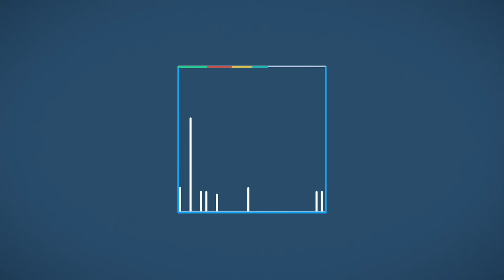Дали новинарите имаат често закани?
Публиката ја интересираше дали новинарите често добиваат закани. На ова прашање ни одговори Драган Секуловски од Здружението на новинари на Македонија, кој вели дека за жал во 2020 година има пораст на бројот на закани и напади врз новинарите.